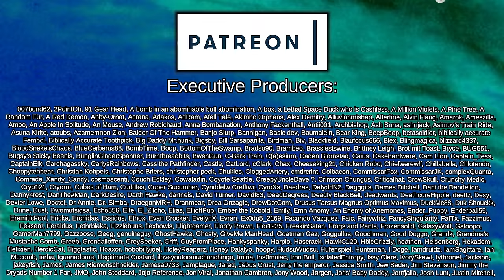Stepping Out of the Shadows | Crusader Kings III: Game of Thrones - Wild Goose Chase #7